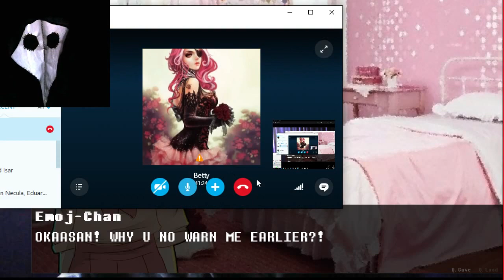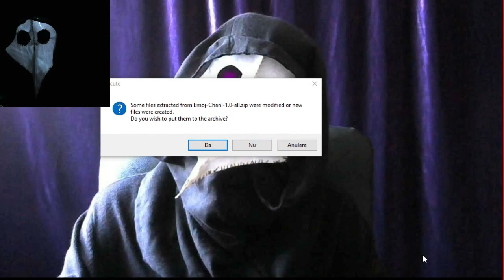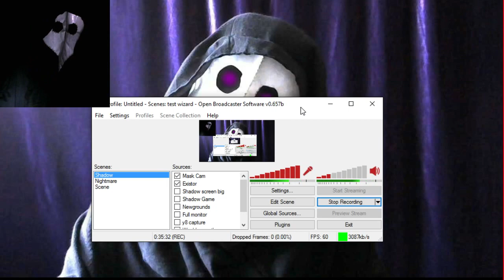The most disturbing and traumatizing experience yet/ Emoji chan-underswap edition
I have no words to describe how disturbing this experience was. But in the end I had some fun and I am still going to get my revenge on that vampire girl that tricked me into playing this game! Thank you and curse you BettyVampira for this traumatizing experience!